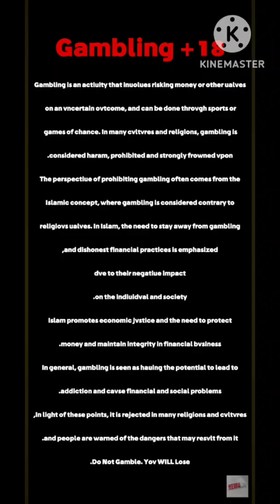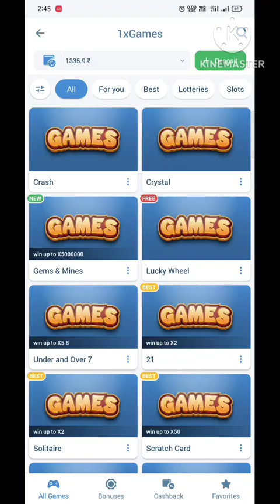Gems Mines 1xbet game linebet ,melbet